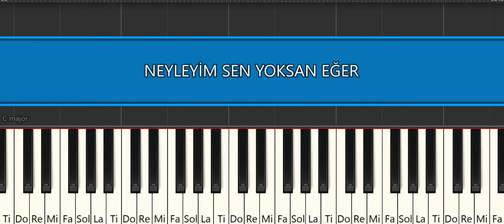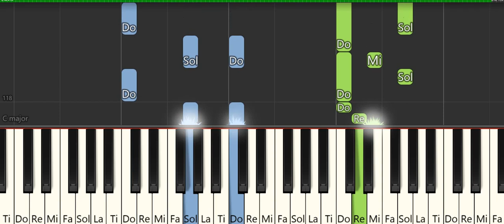NEYLEYİM SEN YOKSAN EĞER- FERDİ TAYFUR -PİYANO TUTORİAL